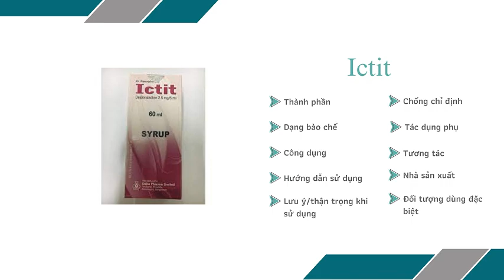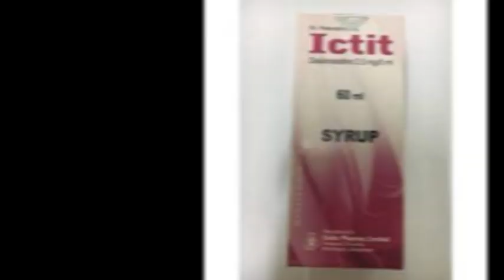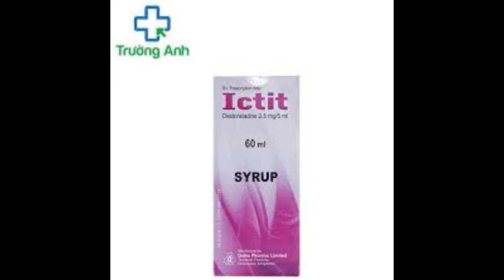Ictit syrup 60ml - Thuốc điều trị viêm mũi dị ứng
Chỉ định Ictit
Ictit 60ml kiểm soát các triệu chứng viêm mũi dị ứng cấp hoặc mạn tính (quanh năm hoặc theo mùa), ví dụ: sổ mũi, hắt hơi, chảy nước mắt, ngứa, ho.
Các triệu chứng của bệnh mày đay tự phát mạn tính.